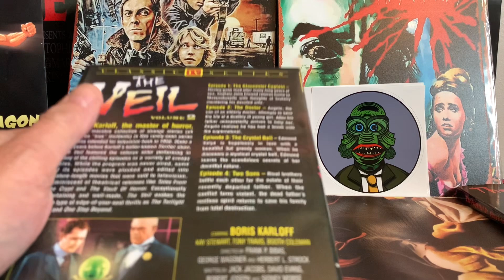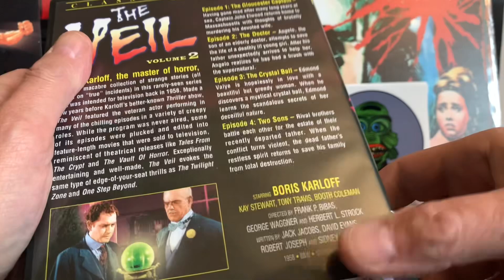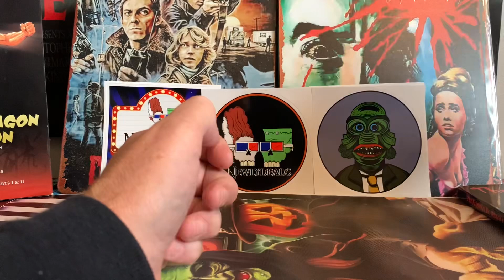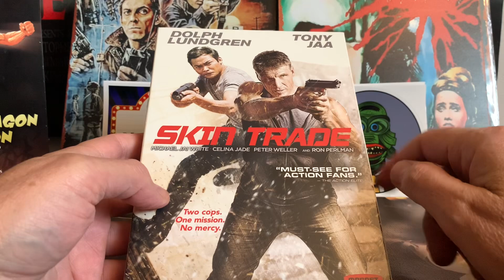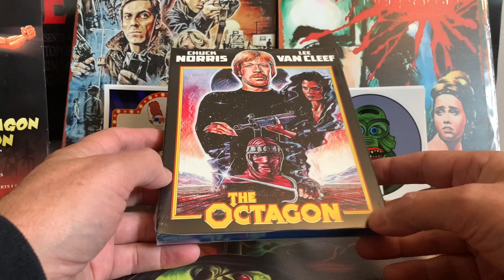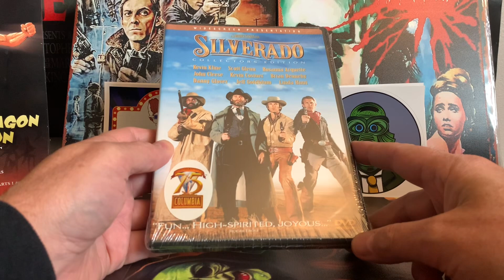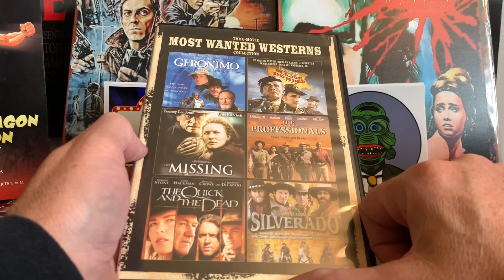Chuck Norris November Begins! Physical Media Friday Haul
Some of my latest additions from Hamilton Book and Kino Lorber.